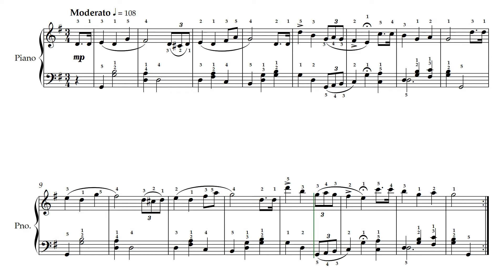Happy Birthday to You (Easy Piano Arrangement)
This is a piano arrangement I did of Happy Birthday to You. My goal in preparing this arrangement was to create a version that is easily playable by beginners at the piano.

This time I even added some fingering which might help beginners. I recommend that you stick to the fingering at first. If you feel confident enough playing this piece you can freely chose your own fingering.

I am a student at Heidelberg University. I devote my copious spare time to piano playing, composing and arranging of music.